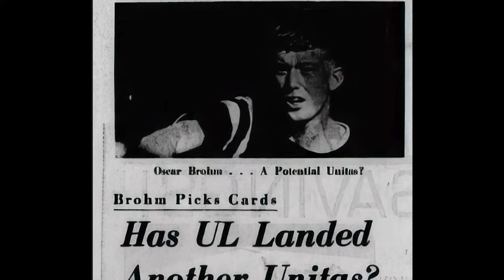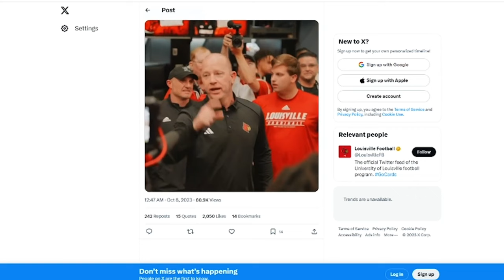Meet Louisville's first family of football, the Brohms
While family businesses can sometimes be rocky, the Brohm family has figured out a way to turn their closeness into a management style that’s working.